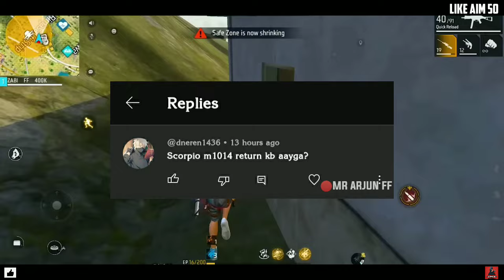poker mp40 return event| poker mp40 return confirm date| poker mp40 return kab aayegi|mp40 return ff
RAT UP EVENT RETURN |TROPICAL PARROT RETURN EVENT| TROPICAL M1887 RETURN CONFIRM DATE | M1887 RETURN

20 MAY NEW EVENT |TROPICAL PARROT RETURN EVENT|TROPICAL M1887 RETURN CONFIRM DATE/M1887 RETURN EVENT

Tropical Parrot M1887 Return | Free Fire New Event Today | Tropical Parrot Return

m1887 incubator
tropical parrot
m1887 return
next incubator
next shotgun skin free fire
m1887 incubator
m1887 return date
new m1887 incubator in free fire
m1887 return
m1887 skin return
tropical parrot
shotgun return free fire
m1887 return date
free fire new event
tropical m1887 retun
m1887 incubator
incubator m1887 skin
m1887 incubator attributes
next incubator
next m1887 skin in free fire
shotgun skin
m887 free fire skin
new incubator
shotgun
tropical parrot kab aaega
ff new event
ff topical parrot return
tropical parrot m1887 event return
upcoming events in free fire
when will tropical parrot m1887 skin
ff m1887 new skin
jecks gaming
m1887
m1887 upcoming skin
new event free fire
tropical m1887
tropical parrot return confirm date
tropical parrot return date
ff next m1887 skin
free fire new gun skin event
free fire shotgun skin
free fire tropical parrot
incubator shotgun
m1887 evo gun
m1887 tropical parrot
mi887 new skin
new shotgun
parrot m1887 event return
shotgun kab aaega
tropical
tropical parrot m1887 attributes
1887 gun in free fire
heroic m1887 skin
hip hop bundle kab aayega
how to get m1887 skin
incubator m1887 skin ability
m1887 incubator ability
m1887 incubator free fire
m1887 new skin incubator